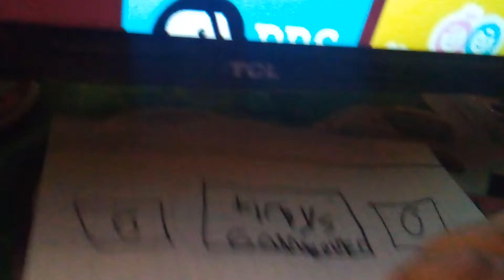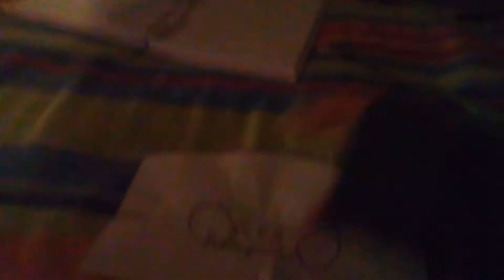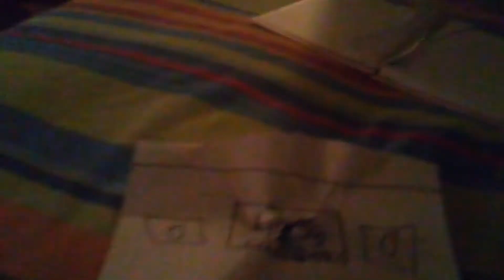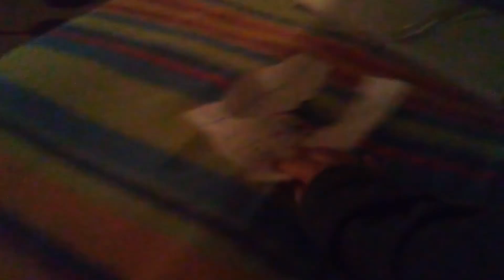Destroying Kirby game over vhs